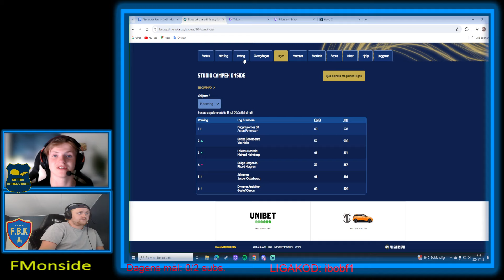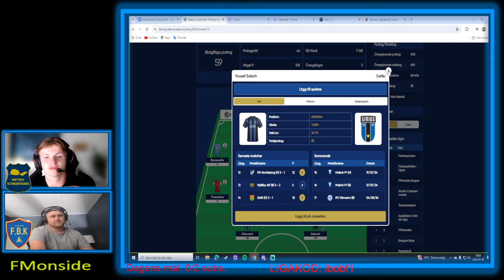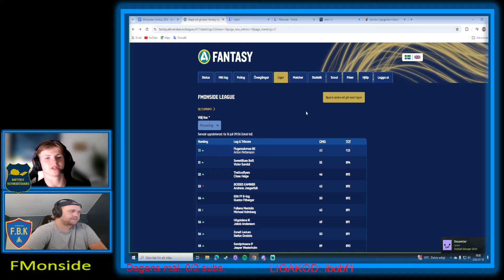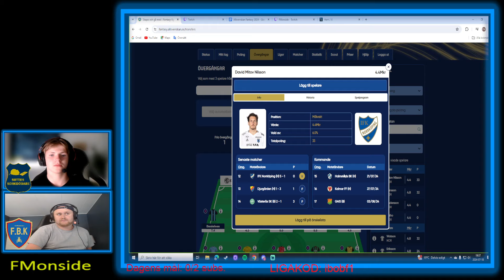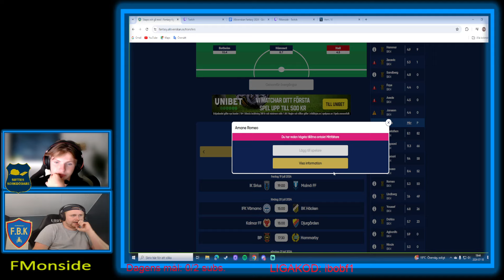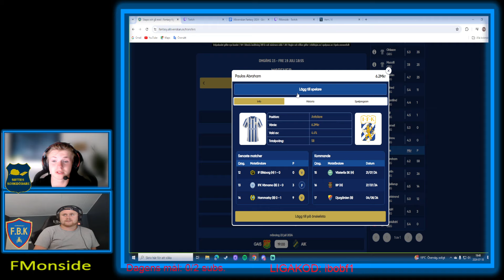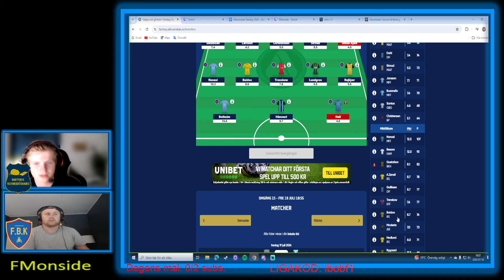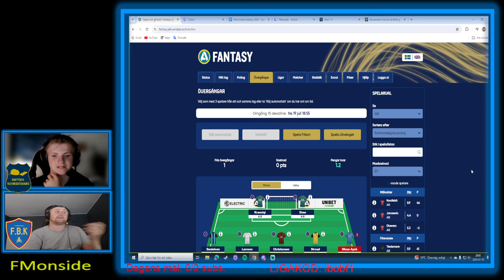FMonsides Allsvenskan Fantasy - Omgång 15 | Plats 229 o frikort är aktiverat. Ligakod: ibobf1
Allsvenskan Fantasy Omgång 15.
Ligorna du inte vill missa:
Klassisk liga: ibobf1

Försöker köra inför varje omgång med en LIVE med våra rekar osv.
om du vill swisha din donation för att göra kanalen bättre. (EJ ÅTERBETALNING)